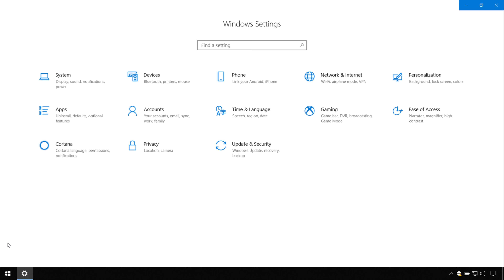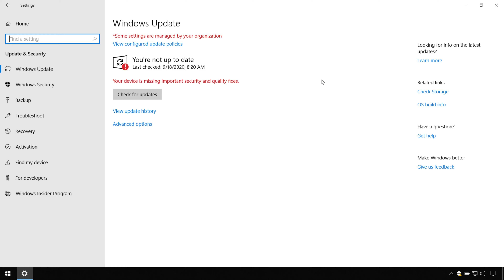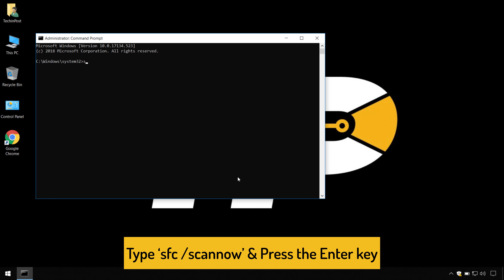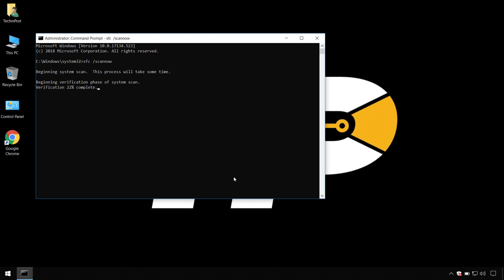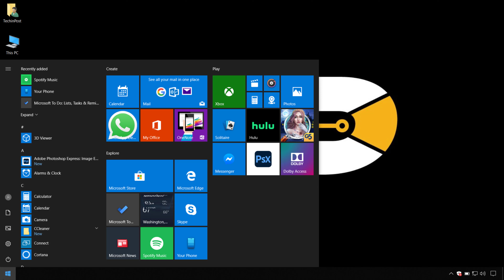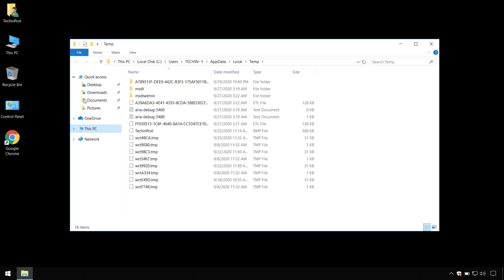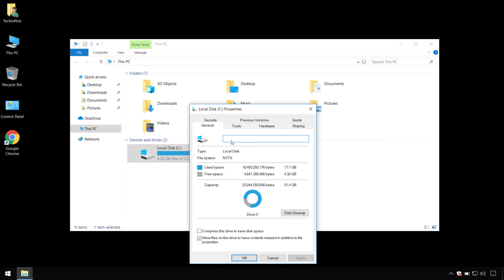[SOLVED] The System Cannot Find the File Specified Error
If you are also getting The System Cannot Find the File Specified Error Problem then don't worry as you just have to Check this System Cannot Find the File Specified Video out once fully,

So that you will get to know that How you can Get Rid of this filenotfounderror: [winerror 2] The System Cannot Find the File Specified Error Code Issue completely & permanently. So just Check out this The System Cannot Find the File Specified. Video from here.
If you find [winerror 2] The System Cannot Find the File Specified Video Helpful then give it a Thumbs up & Please don't forget to Share avrdude: ser_open(): Can't Open Device "\\.\com3": The System Cannot Find the File Specified. with others as well.

FOLLOW US ➨

Some Tags you can check

TechinPost, diskpart has encountered an error the system cannot find the file specified, the system cannot find the file specified java, Err